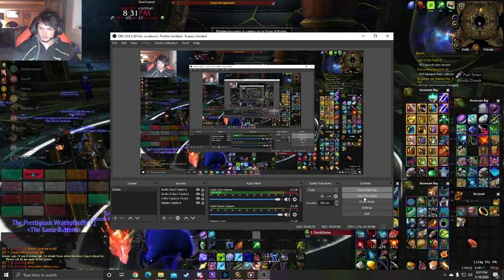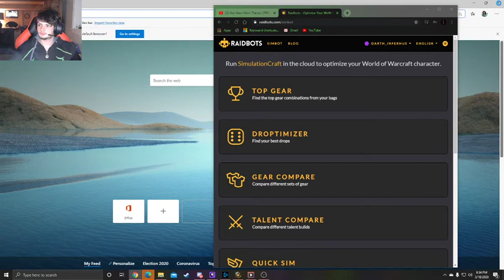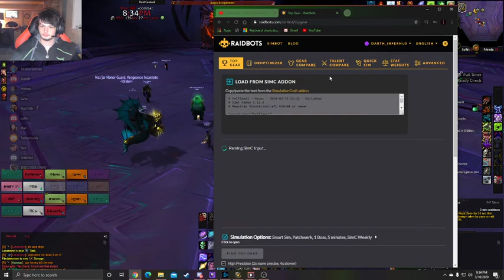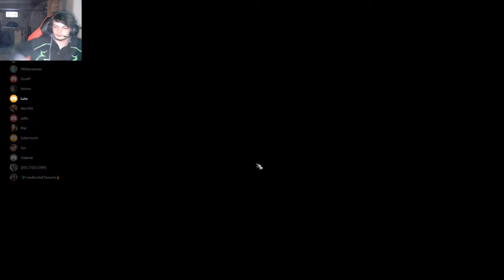Heroic Nyalotha 2 3/18/20